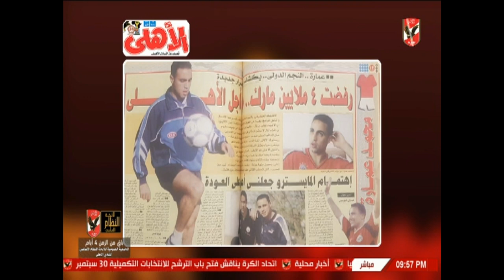ابراهيم المنيسي : نتحدث بالوثائق وليس بالكلام